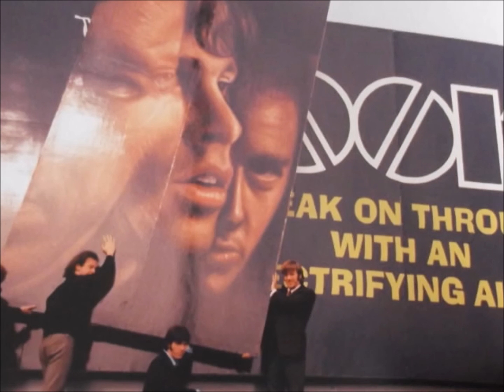the doors " love me two times " 2016 stereo remix.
doors     "love me two times"      remixed.